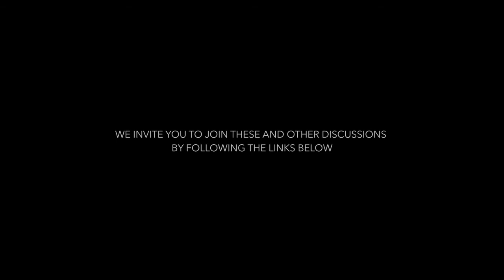The Work -- Emily Lape (Bonus)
Writer-director Emily Lape's bonus content.

0:00 - Reasons Not To Work With Someone
3:55 - When Are You At Your Best?
7:17 - Letting People Go
10:36 - Are You Good At Collaborating?